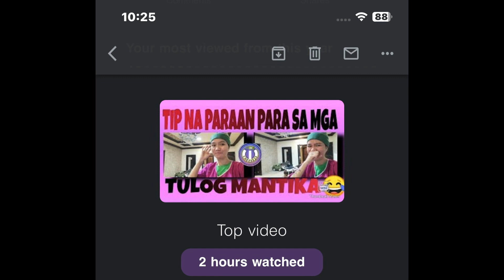Thank Youtube creatures#shortvideo